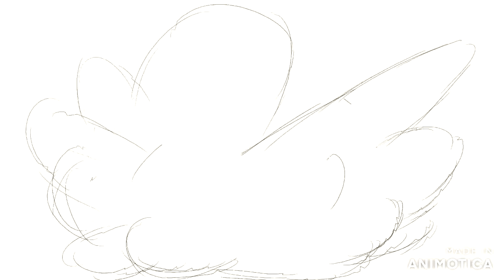Killer Bee Animation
Animation I've been working on for quite a while showcasing the killer bees and the monarch, a lot of time went into to this one, so I hope you enjoy it! also I didn't have a relevant thumbnail, and did not feel like making one so sorry about that.
(watch in highest quality for best results)
Song in video is "Taiyou ni Hoero - Adventure Theme